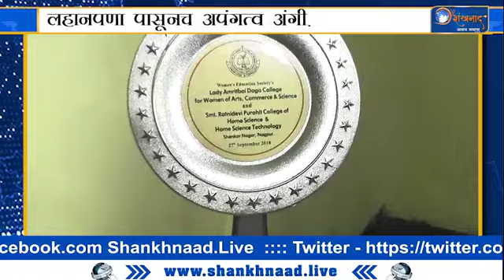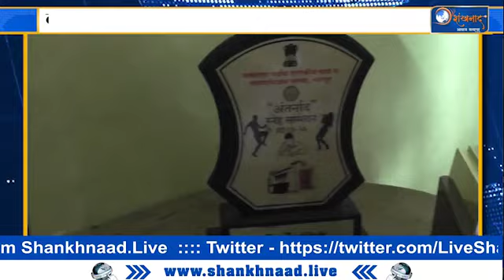Interview 3. Mr. Harish Prajapati on Shankhnaad TV